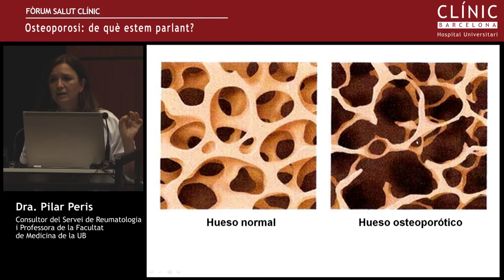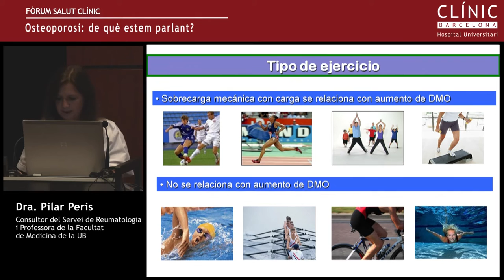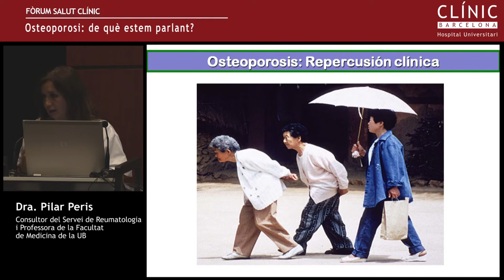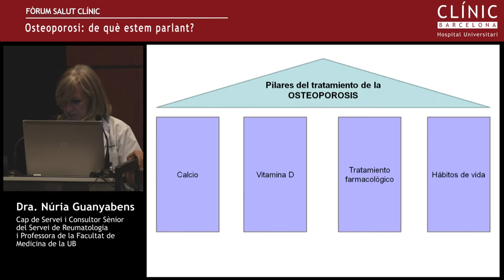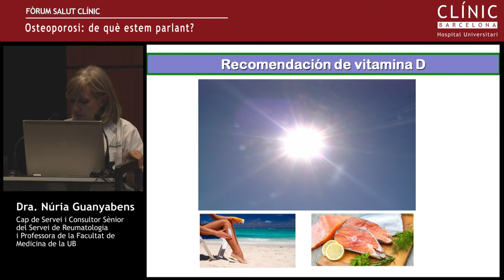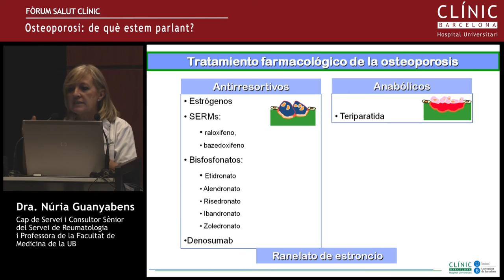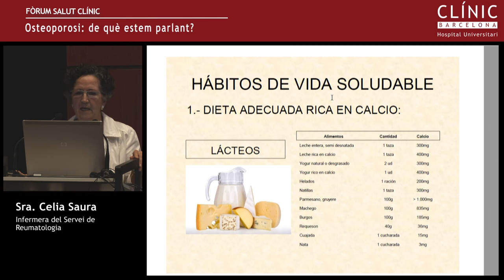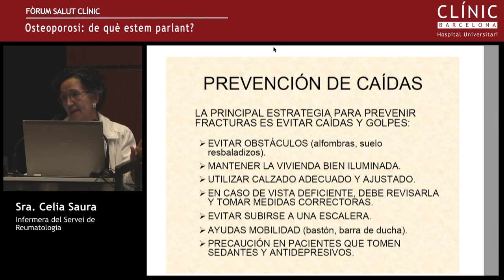Fòrum Salut Clínic: "Osteoporosi: de què estem parlant?"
Fòrum Salut Clínic: "Osteoporosi: de què estem parlant" a càrrec de la Dra. Núria Guanyabens, cap del Servei de Reumatologia, la Dra. Pilar Peris, Consultor del Servei de Reumatologia, i la Sra. Celia Saura, Infermera del Servei de Reumatologia, de l'Institut Clínic d’Especialitats Mèdiques i Quirúrgiques de l'Hospital Clínic de Barcelona. Notícia al blog del Clínic